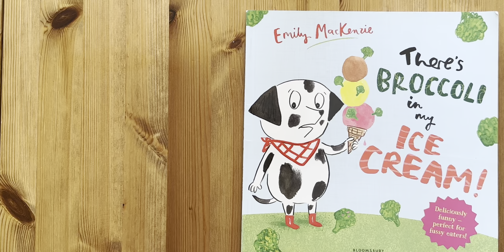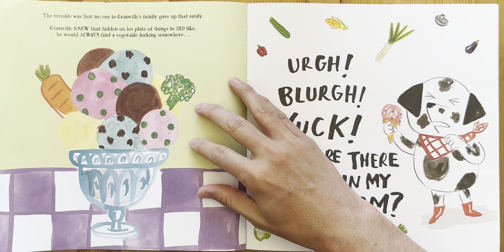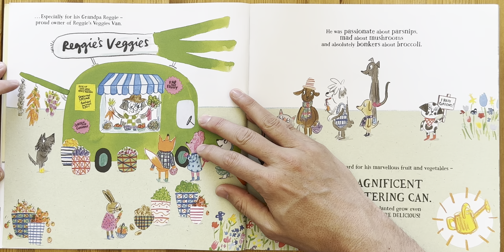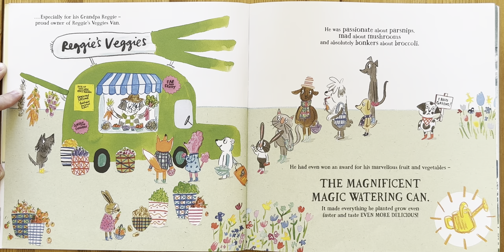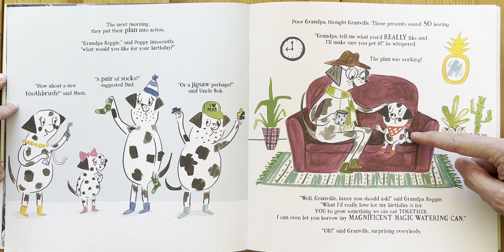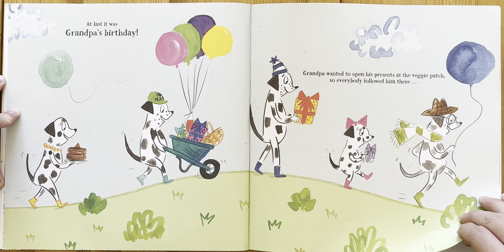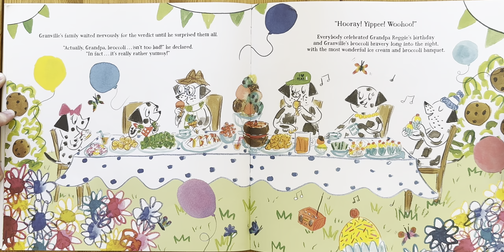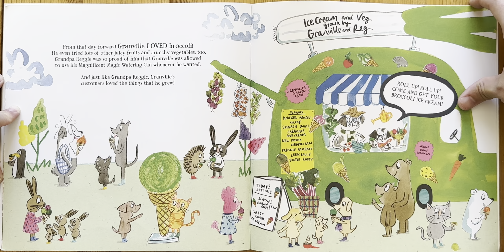Ash reads There’s Broccoli in my Ice Cream! by Emily MacKenzie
purchase from amazon

Bedtime stories
Story
Children’s book
Children
Kids
Kid
Read along
Read aloud
For kindergarten
For first grade
1st grade
2nd grade
3rd grade
third grade
Second grade
Read to me
Ar
Accelerated reading